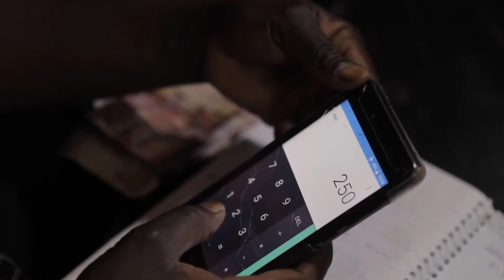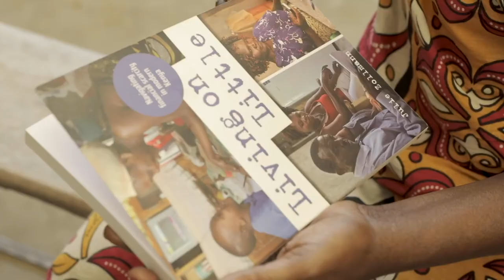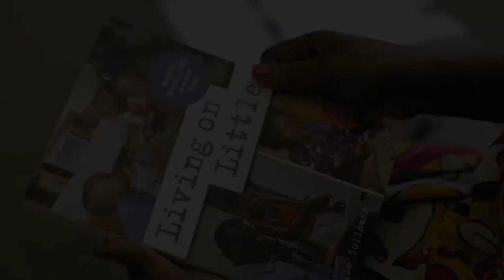Documentary - Living on Little: Navigating financial scarcity in modern Kenya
This short documentary by FSD Kenya looks into the ways in which ordinary Kenyans navigate scarcity, drawing on four years of systematic research with nearly 300 low income families.